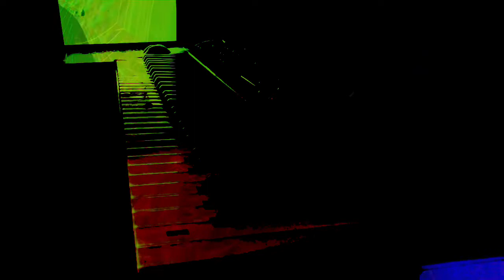Forms of sound made real from beyond all voids of nothingness - Structure without structure manifest